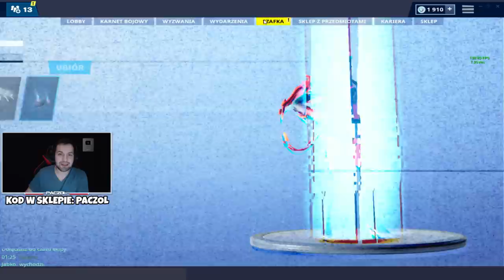DIABEŁEK W FORTNITE! TA GRA CHYBA JUŻ NIE DLA DZIECI!